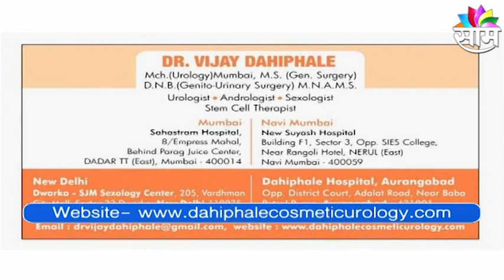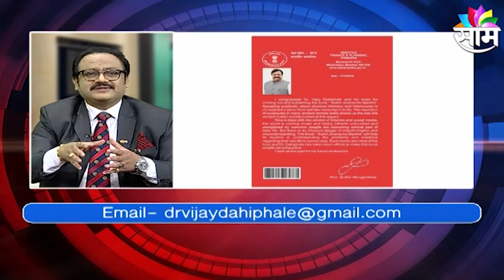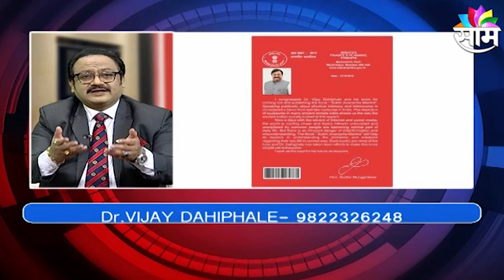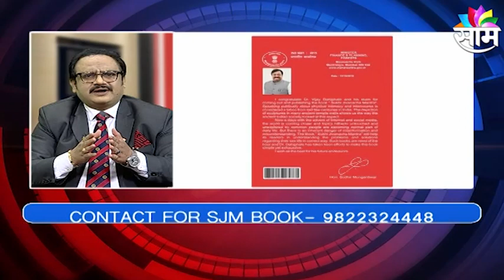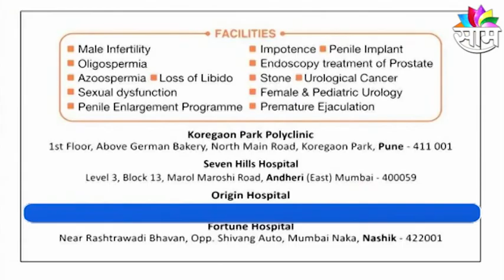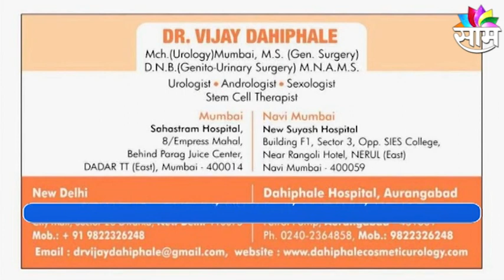कमजोरी मे सेक्स थेरेपी क्या होती है ? जरुर देखीये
कमजोरी मध्ये सेक्स थेरेपी काय असते?नक्की पाहा